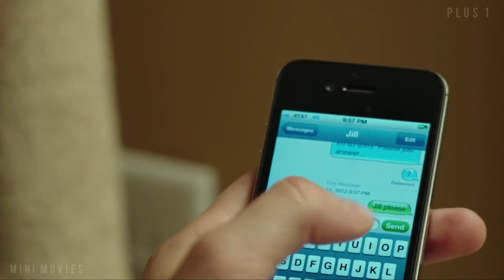A Meteor Causes Party Teens To Duplicate And Start Kílling Each Other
Project X meets sci-fi chiller in this trippy, supernatural thriller. Three college friends hit the biggest party of the year, where a mysterious phenomenon disrupts the night, quickly descending into a chaos that challenges their friendships.